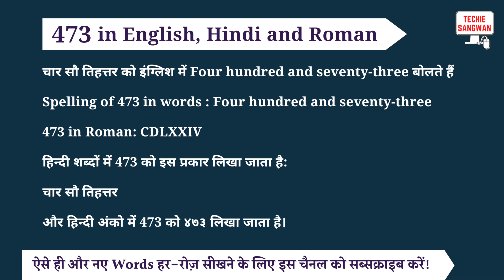473 ko english mein kya bolte hain | 473 in words | 473 ki English | 473 spelling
473 is called Four hundred and seventy-three in English and its spelling is

Four hundred and seventy-three

 473 In Hindi words : चार सौ तिहत्तर